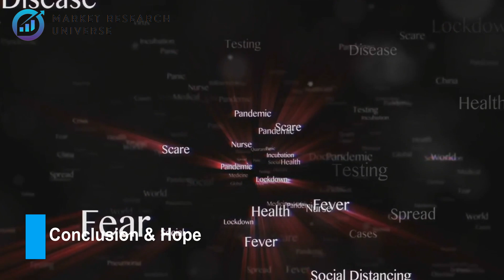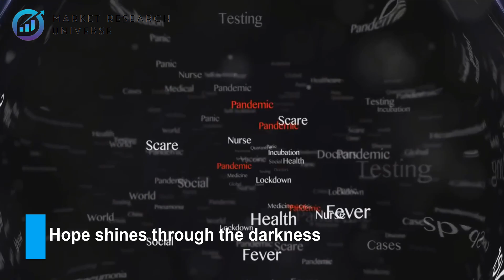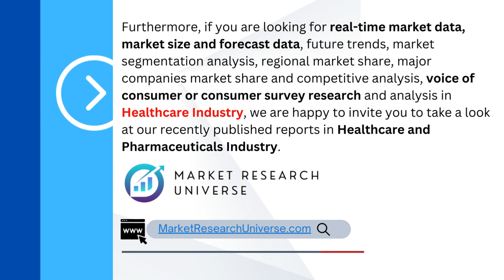Disease X: The Next Pandemic? - Impact and Solution Analysis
🌍 Is Disease X the looming threat we should be worried about? 🦠 Join us in this eye-opening analysis brought to you by Market Research Universe (MRU), as we delve deep into the world of infectious diseases, their potential global impact, and innovative solutions on the horizon. 🔬

In this thought-provoking video, we explore:
🔹 What is Disease X, and why should we be concerned?
🔹 The historical context of pandemics and their lasting effects on societies.
🔹 The current state of global health infrastructure and its readiness.
🔹 Groundbreaking research and technologies aimed at preventing and mitigating future pandemics.
🔹 The crucial role of international cooperation in disease prevention.

Our expert panel of researchers, epidemiologists, and healthcare professionals will guide you through this compelling analysis, shedding light on the ever-evolving landscape of infectious diseases and the potential challenges we may face in the future.

💡 Don't miss out on this critical discussion that affects us all. Hit the "Play" button now and gain valuable insights into the world of Disease X, its potential impact, and the innovative solutions that could save lives and safeguard our planet. 🌏

👍 If you find this video informative, please give it a thumbs up, share it with your friends, and subscribe to Market Research Universe (MRU) for more in-depth analyses on pressing global issues.